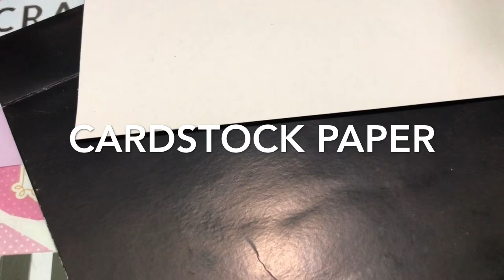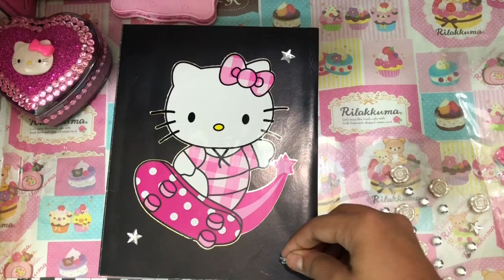DIY Light Greetings Card / DIY Light Card / DIY Eid Card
Hello guys I just made a light card